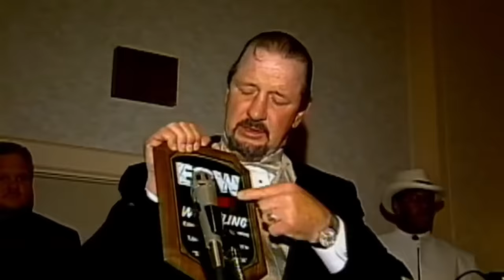LONGEVITY | Wrestlings Longest Careers!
Often in wrestling, the run of a great star is relatively short in length. Of course, there can be a lot of reasons for this, such as in the case of Magnum TA and “Stone Cold” Steve Austin when injuries cut their time in the ring short, or in the case of Batista or The Rock, each of whom left the squared circle in order to move on to Hollywood. But what about the flipside to this? What about the performers who had the longest careers in wrestling history? Well, that’s exactly what we’re going to be looking at today.

► TWITTER.COM/WRESTLEWITHANDY
► INSTAGRAM.COM/WRESTLEWITHANDY

► THE CAMERA I USE
► THE MICROPHONE I USE